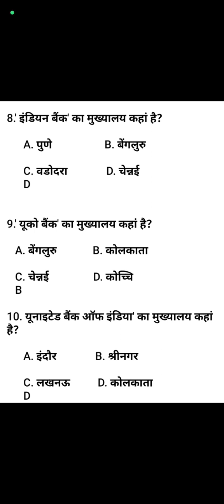BANKOR UNKE HEADQUARTERS QUESTION BY ANKUSH SAINI🙏🙏💐